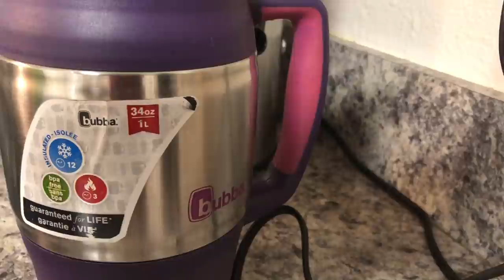TRETMAN SA AP EPANYE DE ANPIL MALADI GADE VIDEO WA OU PAP REGRET